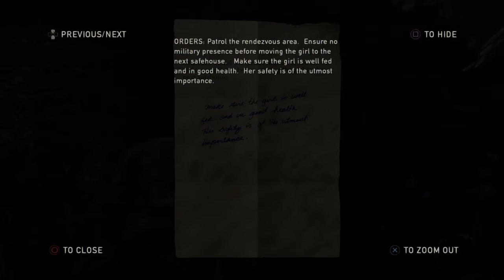The Last of Us Remastered Gameplay Walkthrough Part 4-The Capital